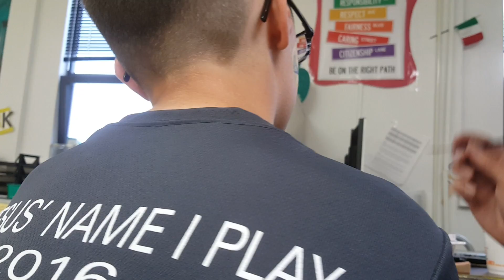The natrualist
The master at hand